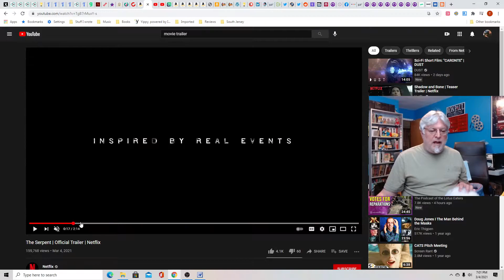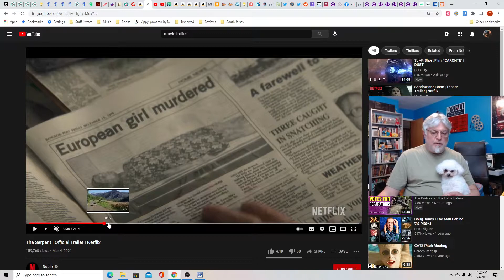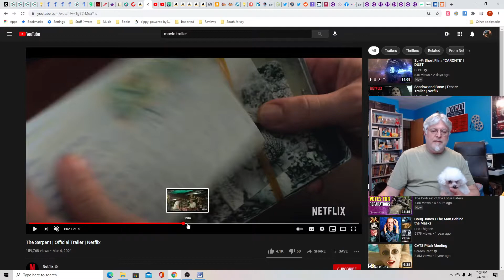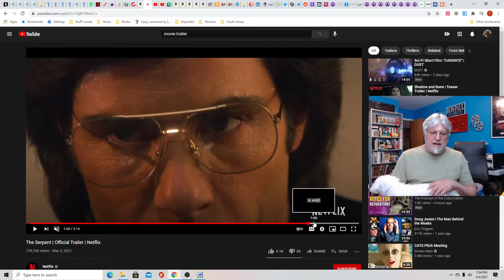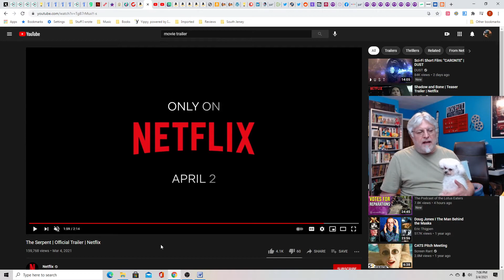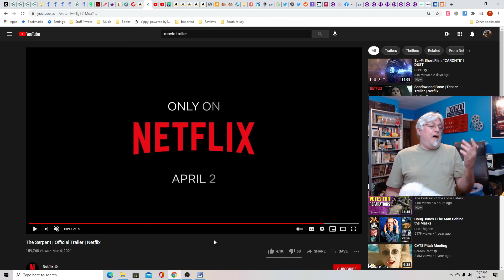A Screenwriter's Rant: The Serpent Trailer Reaction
A foreign movie set in the 70's follows a murderous couple across Asia and the one law enforcement agent sent to track them down.